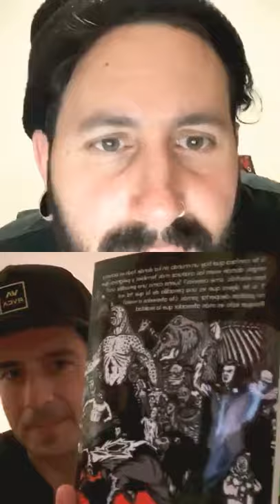José madero con Gastón Espinosa en vivo